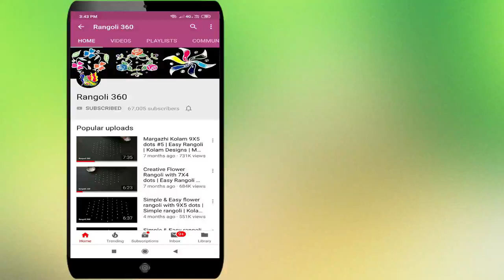Home Decorative Flower rangoli with 7X4 dots | Easy rangoli | New muggulu | Kolam | Rangoli 360